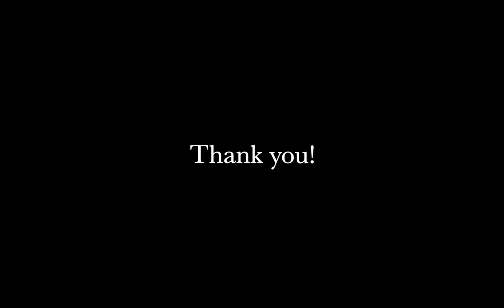Multicultural EXPO 2021 - Cultural Performances - Bollywood Dance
Hosted by 100.5 Cruz FM, Ami Shah and her 6-year-old daughter Sniti perform Bollywood dances which depict the happiness to appreciate nature. The performance showcases the beauty, grace, colour of Indian culture.

To keep up to date with MCA's future events, programs, services and more, please visit our